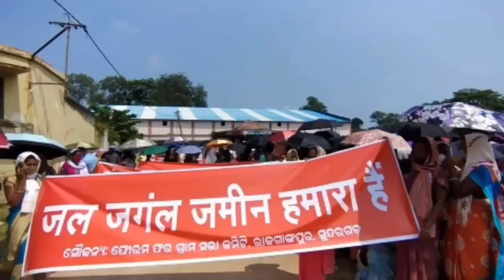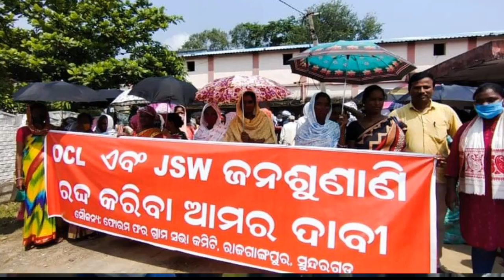Collector office Gherao by Adivasi of Sundargarh||जल जंगल जमीन की लड़ाई//8.10.2021